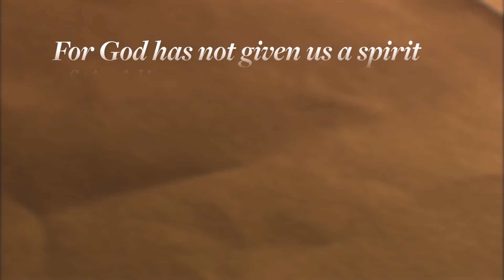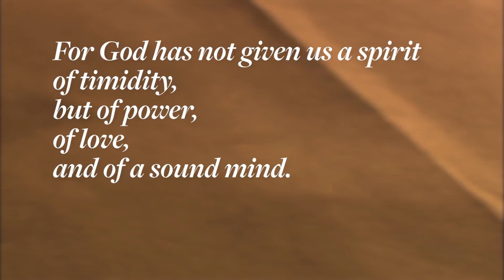Michael Sattler - Behind the Name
Who was Michael Sattler, and why did we name our college after him? Watch and find out!